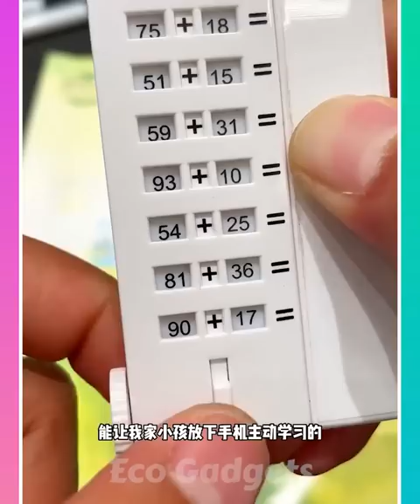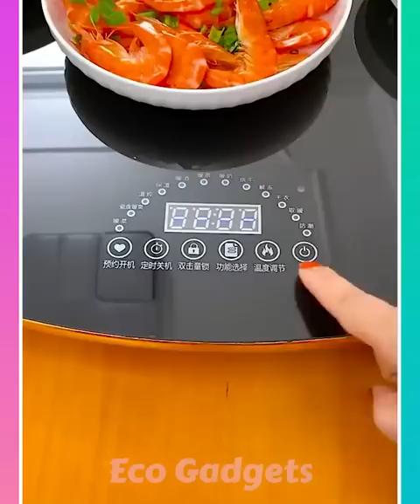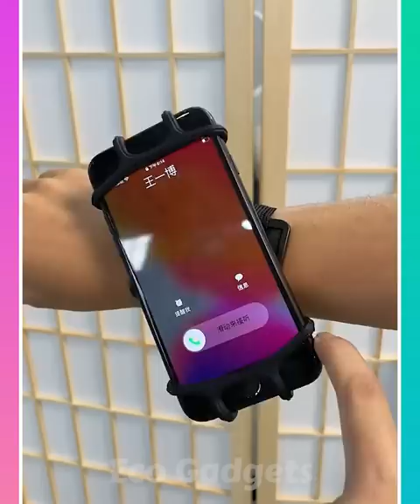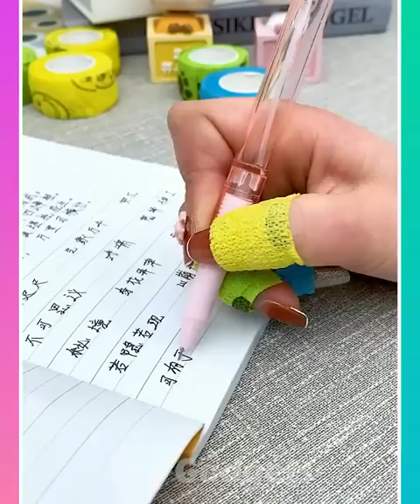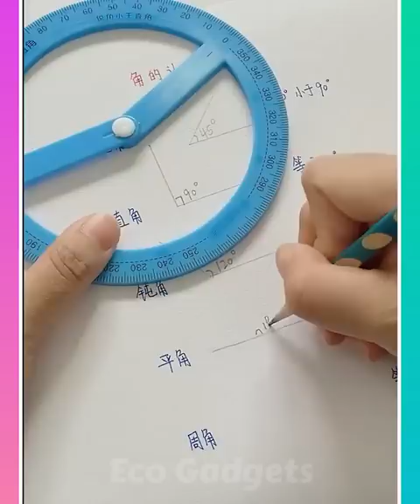🥰 Smart Appliances & Kitchen Gadgets For Every Home #61 🏠Appliances, Makeup, Smart Inventions